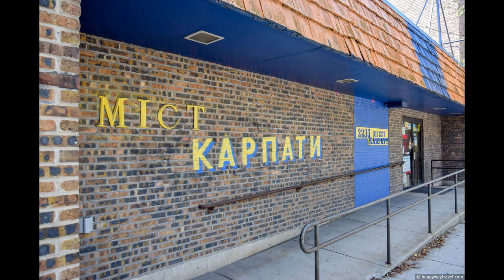1240 AM Ukrainian Wave: April 9, 2023